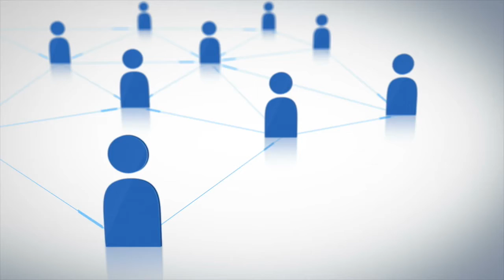A Network Of Ideas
Words: Jim Kast-Keat
Footage: VideoBlocks